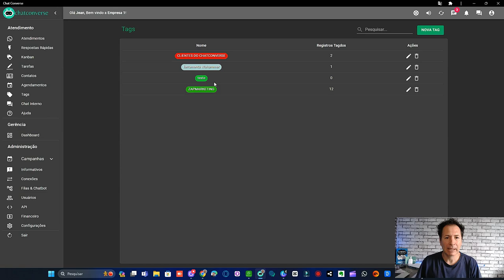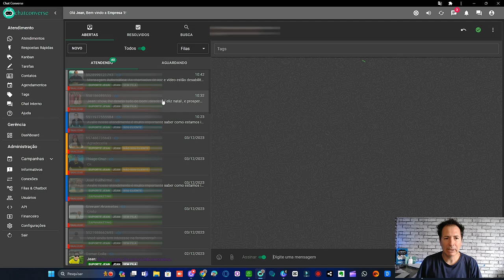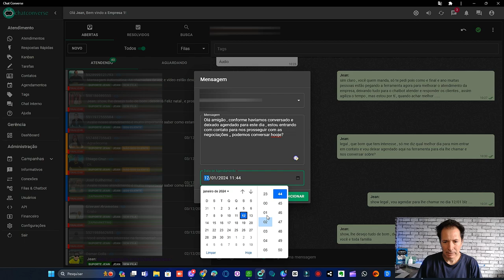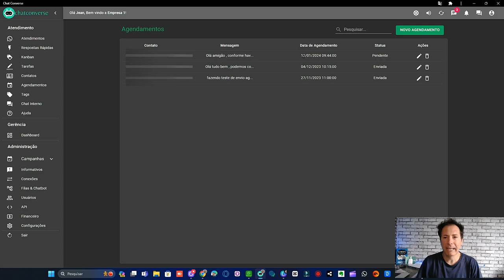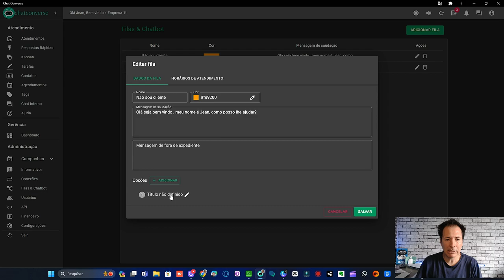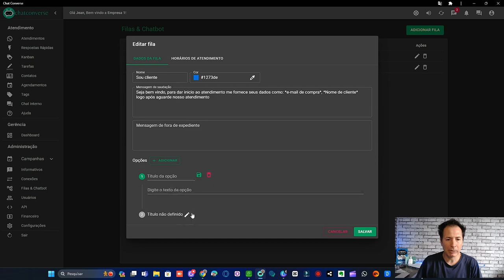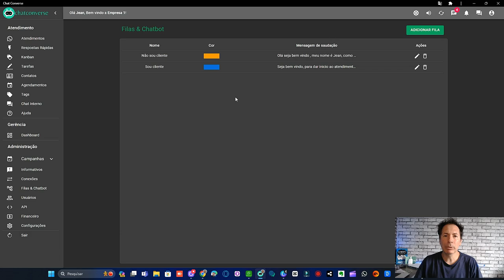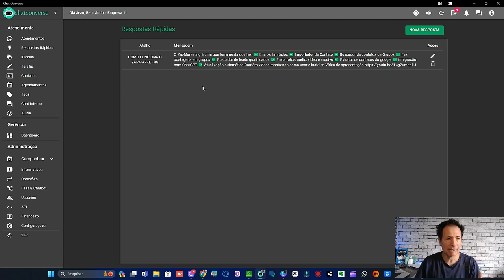COMO MELHORAR SEU ATENDIMENTO NO WHATSAPP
Melhore o seu atendimento ao cliente no WhatsApp com essas estratégias eficazes. Melhore a comunicação, o tempo de resposta e a satisfação do cliente.

Melhorar
Atendimento
Seu
Como